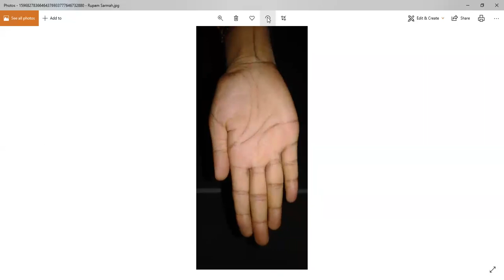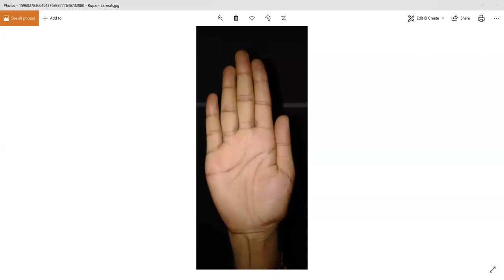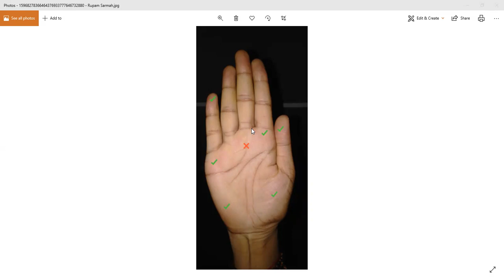livePALMREADING azadi independenceday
चिंता से आज़ादी।
मित्रो यह सुविधा प्रयोग के तौर पर11 से 14 अगस्त प्रातः१० बजे और शाम ४बजे उपलब्ध रहेगी । इस बीच जिन लोगों के हाथ हमें प्राप्त होंगे उन्हें हम जवाब देने का प्रयास करेंगे इस संबंध में अलग से कोई मेल न करें। कृपया अपना विवरण इस लिंक के माध्यम से भेजें-
सूर्य रेखा। Line of Stars &